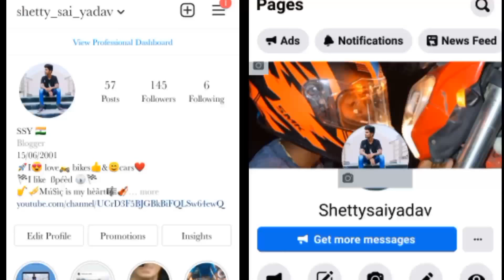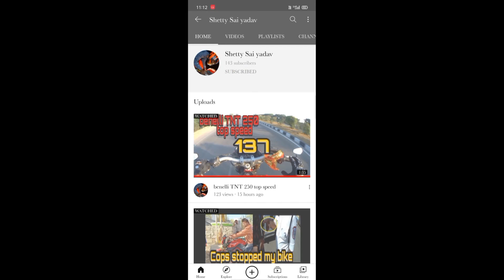Taj Mahal ❤️ | Hyderabad to Spiti valley | Telugumotovlogs | shettysaiyadav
helmet:- smk
bike:- benelli TNT 250
action camera